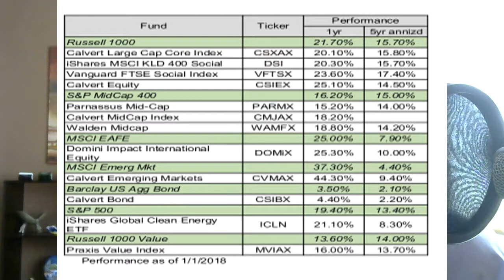Shareholder Advocacy - Impact Investing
In this episode we discuss about shareholder advocacy.  Shareholder advocacy is one of the three components of Impact Investing.

Located in Los Angeles, CA and Tucson, AZ but with clients throughout the US and expat clients worldwide.